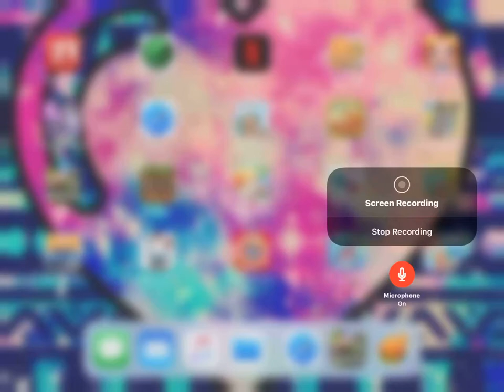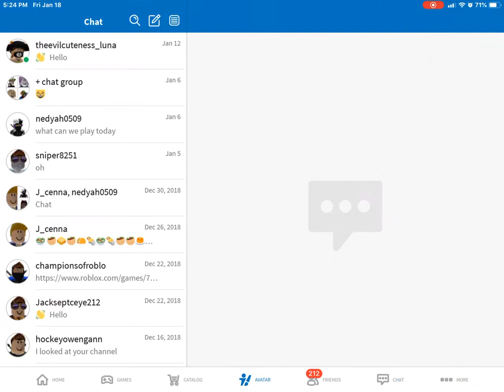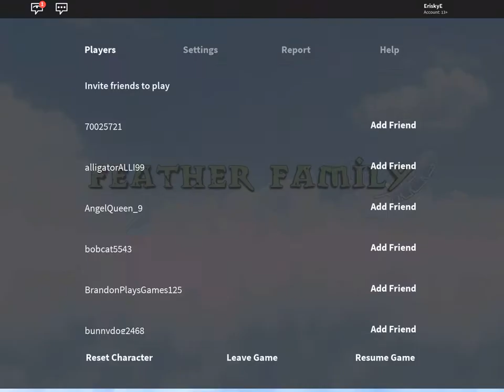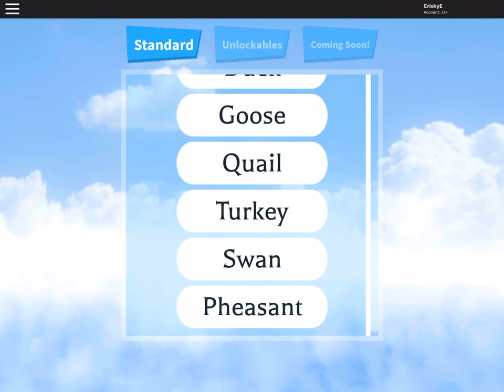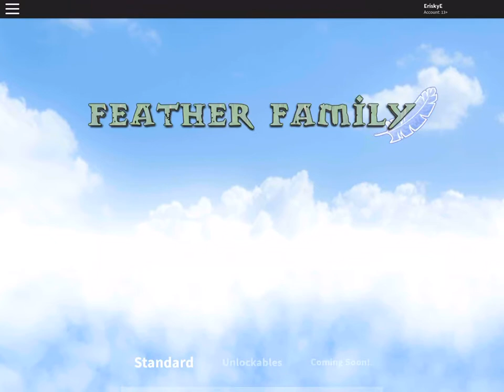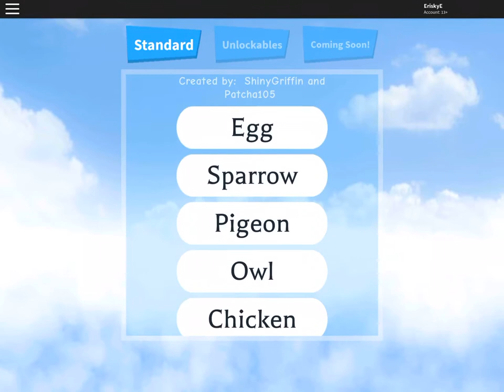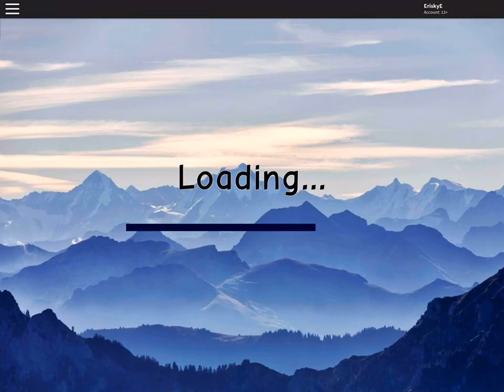Quail bird 🐦 ( roblox)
🐦🐦🐦🐦🐦🐦🐦🐦🐦🐦🐦🐦🐦🐦🐦🐦🐦🐦🐦🐦🐦🐦🐦🐦🐦🐦🐦🐦🐦🐦🐦🐦🐦🐦🐦🐦🐦🐦🐦🐦🐦🐦🐦🐦🐦🐦🐦🐦🐦🐦🐦🐦🐦🐦🐦🐦🐦🐦🐦🐦🐦🐦🐦🐦🐦Quail🐦🐦